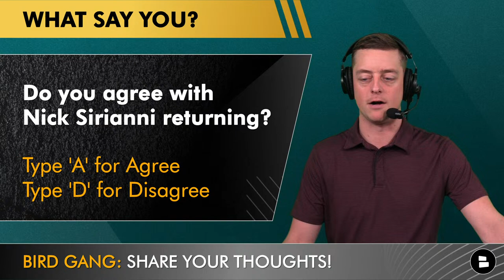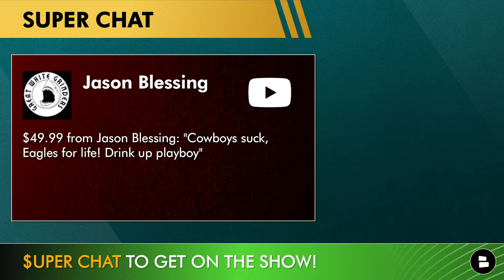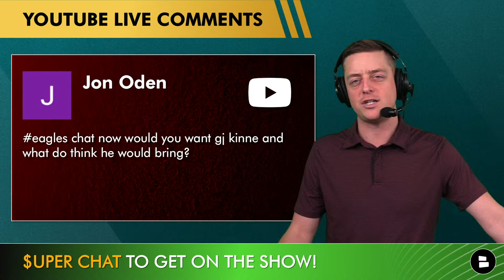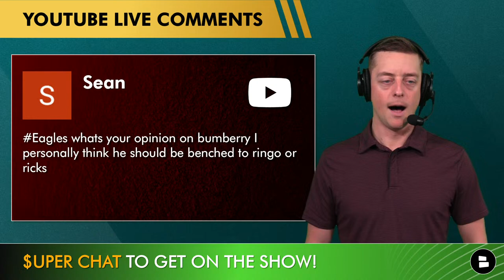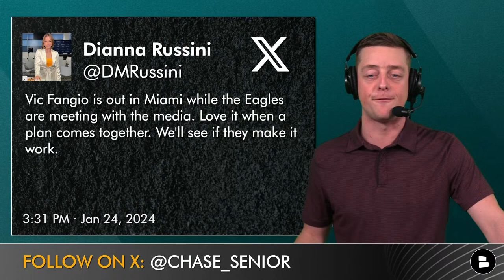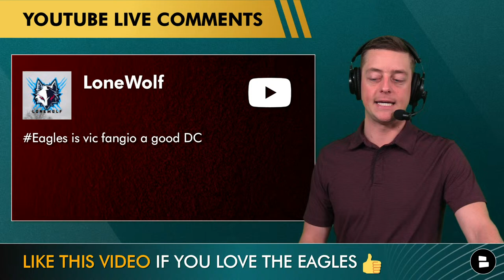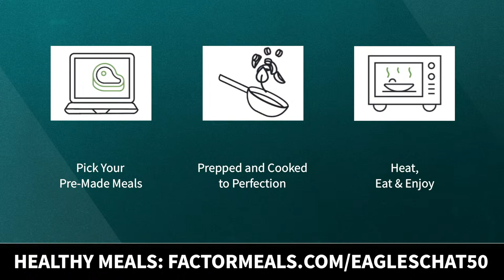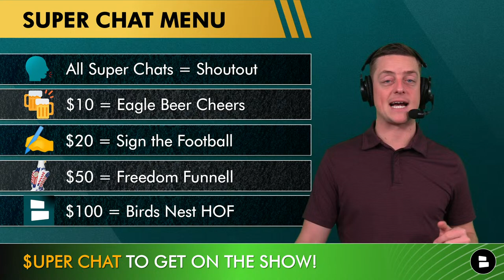Eagles Now LIVE: Nick Sirianni & Howie Roseman Press Conference INSTANT REACTION | Eagles News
Philadelphia Eagles news and rumors are on tap for today’s Philadelphia Eagles Now live with host Chase Senior. Nick Sirianni and Howie Roseman address major offseason changes ahead for the Philadelphia Eagles. On today’s Eagles Now, here are all the latest Eagles news and rumors that we’ll be discussing:
- Eagles coaching changes
- Nick Sirianni rumors
- Sean Desai fired
- Brian Johnson fired
- Top Eagles OC candidates
- Top Eagles DC candidates
- Eagles OC candidate tracker
- Eagles DC candidate tracker
- Eagles free agency rumors
- Eagles NFL draft targets

Enjoying our Eagles news and Eagles rumors? LIKE the video!

Help grow our Philadelphia Eagles YouTube community by sharing this video!

Eagles rumors and news - daily articles from dozens of websites like The Herd, Jason Kelce Podcast, Darius Slay Podcast and more all available on Chat Sports’

Ensure you never miss an Eagles video by turning on your notifications!

Eagles 2023 Defensive Coaching Staff:
Linebackers Coach: D.J. Eliot
Assistant Linebackers Coach: Tyler Scudder
Defensive Backs Coach: D.K. McDonald
Assistant Defensive Backs Coach: Taver Johnson
Defensive Line Coach: Tracy Rocker
Defensive Ends / Outside Linebackers Coach: Jeremiah Washburn
Nickels Coach: Ronell Williams
Senior Defensive Assistant: Matt Patricia
Defensive Quality Control Coach: Mike DiAngelo
Defensive and Football Operations Assistant: Matt Leo

Are you a real Philadelphia Eagles fan? Get caught up on all the latest Eagles news & rumors by watching these other Philadelphia Eagles YouTube videos:
- JUST IN: Eagles FIRE OC Brian Johnson | Top Eagles OC Candidates To Replace Him; Eagles News

E-A-G-L-E-S EAGLES! Philadelphia Eagles fans - make sure to follow Chase Senior on Twitter for highlights and non-stop game updates, news and rumors